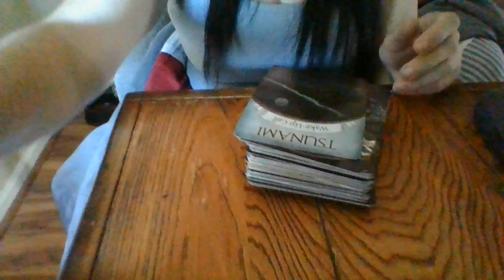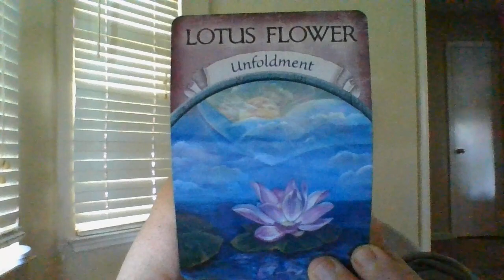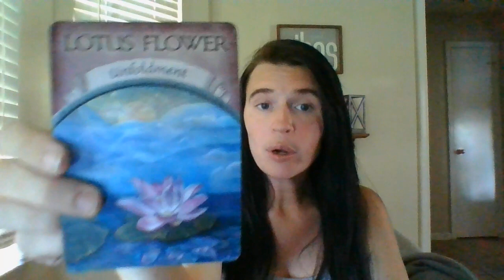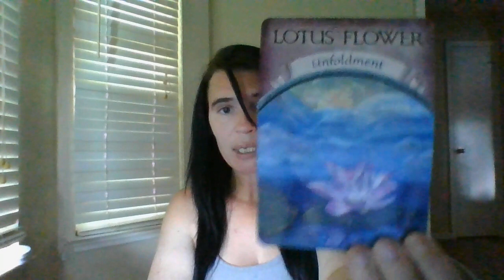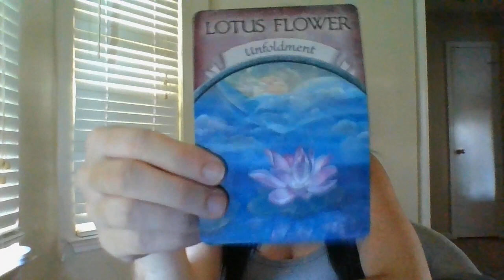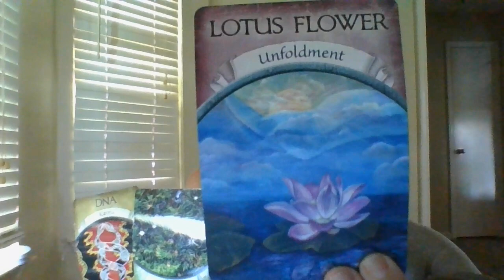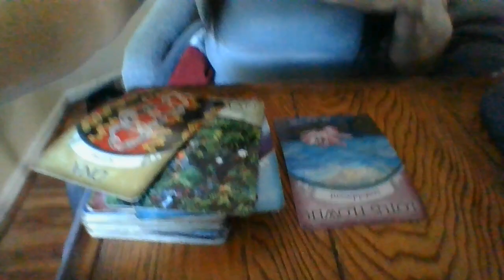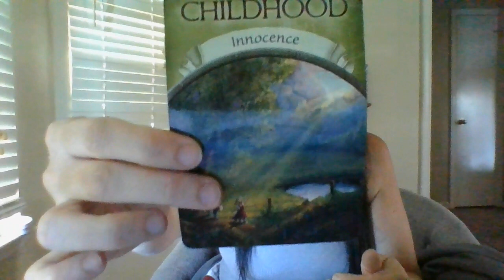AUGUST 22- DARK ARTS BF'ING IN A COMM! SCAM IN COMMUNITY REVEALED! !INCREASEDRATEOFCANCERINACOMM!